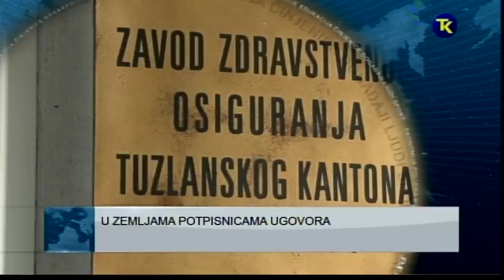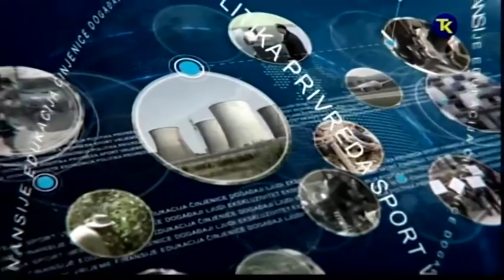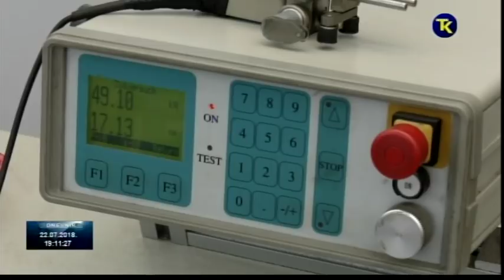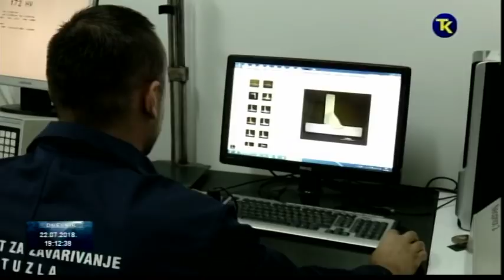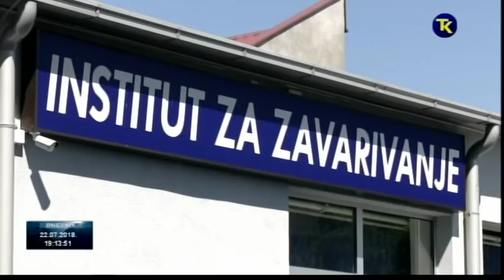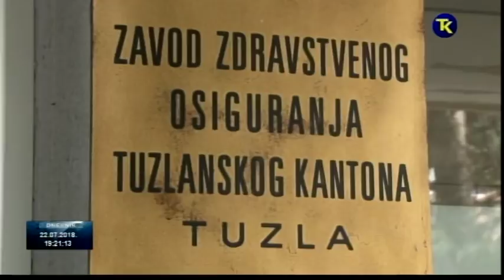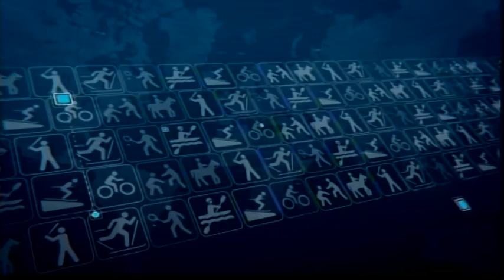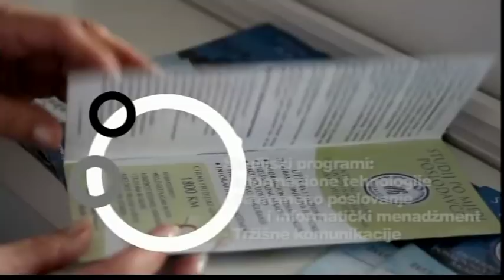DNEVNIK RTV TK 22 07 2018